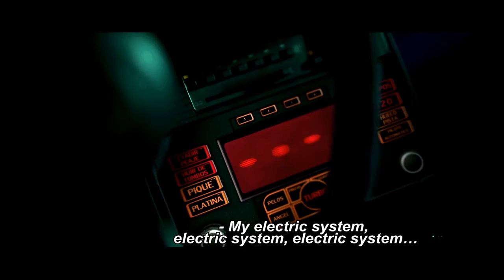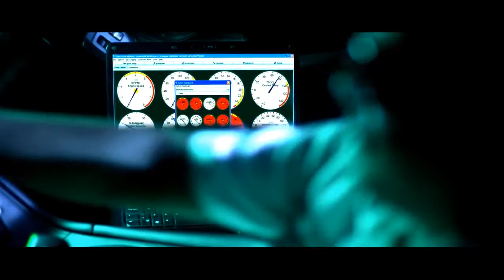RyE Teaser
Teaser de la película RyE La Película, basado en el cortometraje.